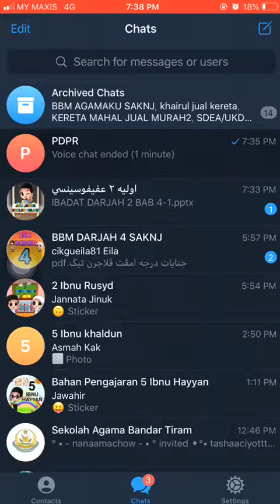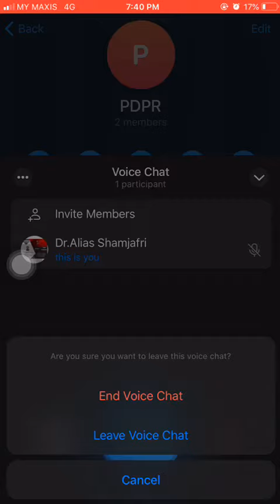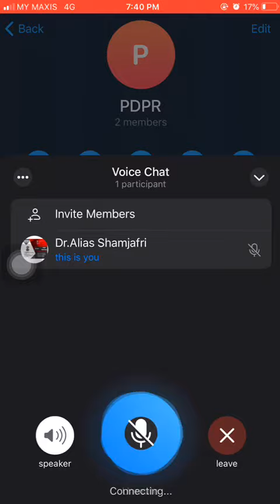Tutorial Talk, Ceramah atau Sesi PDPR menggunakan aplikasi VOICE CHAT di Telegram